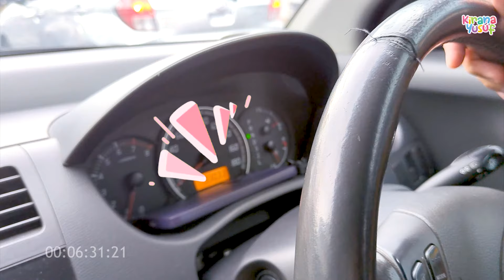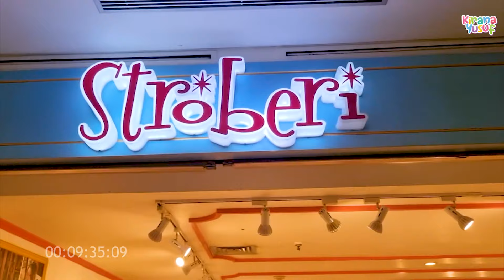KIRANA SEDIH SEPATU BALLET KETINGGALAN DI RUMAH BIKIN PAPA MAMA PANIK ‼️😱 NGGAK BISA BALLET 😭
Assalamuallaikum ✨

Hai kenalin namaku KIRANA Yusuf
Terima Kasih. ^_^